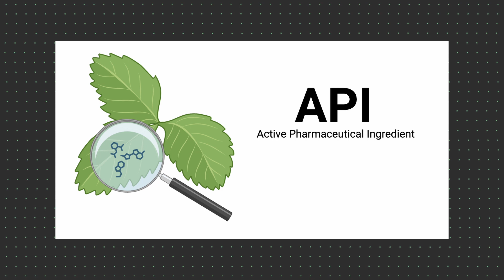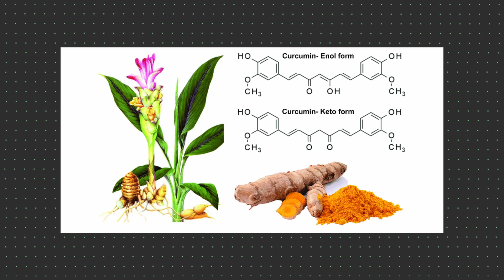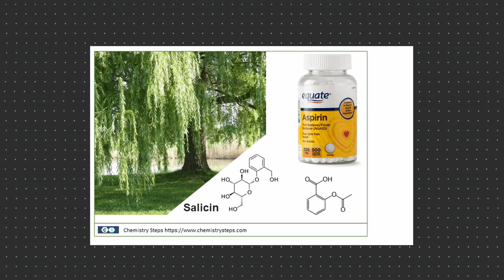மருந்தை எப்படி கண்டறிகிறார்கள்? Drug Discovery | Part-1 | Science explanation in Tamil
அறிவியல் அறிஞர்கள் இந்த பொருள்  மருந்தாக பயன்படும் இந்த பொருள் பயன்படாது என்ற முடிவுக்கு எப்படி வருகிறார்கள்?நவீன மருத்துவத்தில் மருந்து கண்டுபிடிப்புக்கும் பாரம்பரிய மருத்துவத்திற்கும் என்ன வித்தியாசம்? Explained in tamil